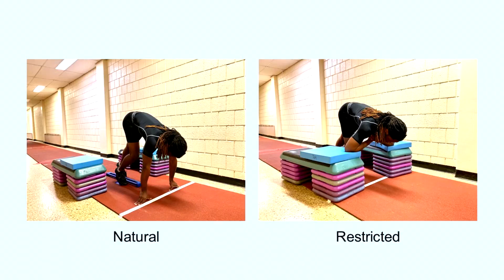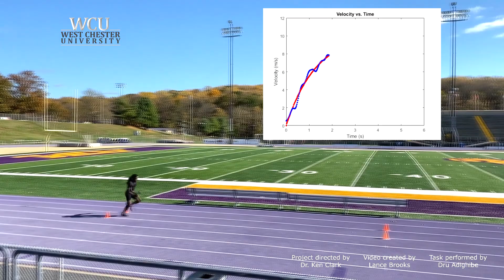Does restricting arm motion compromise short sprint running performance? | Gait & Posture